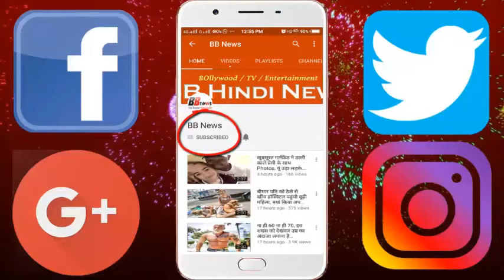अपनी पेंटिग से गांव को रंग रही है 90 साल की महिला, हुनर देख आप भी कहेंगे Age is just a number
The 90-year-old woman is coloring the village with her paintings, you will also be able to say,

Who has said that with your aging, you get very weak. You can learn from this 90-year-old woman that if you have a desire to do something or you want to keep your hobbies alive, then you will be able to get one.

Agnes Kasparkova, a 90-year-old, is a retired agricultural worker who has started coloring the traditional blue-colored motifs of bright blue on the walls of the buildings of Lukea in a small Czech (Czech) village to spend their free time. . Their favorite place to make these flowers of flowers was the Chapel.

Agnes does not make any difference to their age, they just want to do their work. He wants to do the work that he feels in his heart.

This traditional art eyes seem very pleasant, the walls of this village are their favorite canvas. Everyone in the village praises the art of his. Seeing his artwork, you will not even say that if you are unhappy then such a thing.

BB NEWS!!